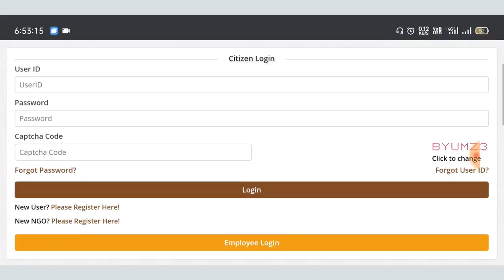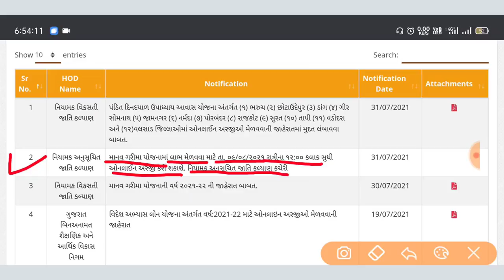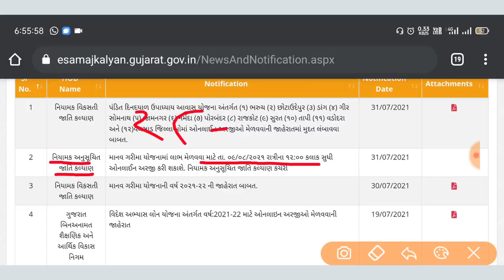Manav Garima Yojana 2021-22 | ફોર્મ ભરવાની તારીખમાં થયો વઘારો | માનવ ગરિમા યોજના